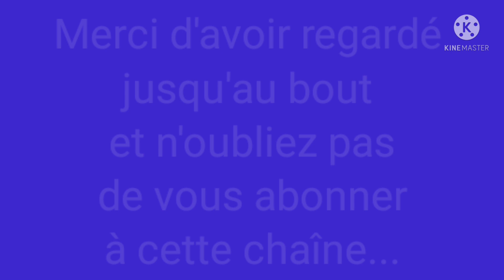La marionnette Lutzi intervient lors du débat présidentiel entre Mme Le Pen et Mr Macron humour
La marionnette Lutzi intervient lors du débat présidentiel entre Mme Le Pen et Mr Macron. Il encourage d'abord Mme Le Pen a arrêté de se droguer avant de dire la colère qu'il a sur le coeur à Mr Macron et, suite au fait que celui-ci a déclaré qu' "emmerder les français" était une de ses formules affectueuses, lui demander d' arrêter de nous "aimer". Une vidéo humoristique qui parle de sujets graves, de faits terribles qui se sont déroulés sous le quinquennat de Mr Macron et qui a des risques d'être censurée. N'hésitez pas à la partager après l'avoir visionnée!